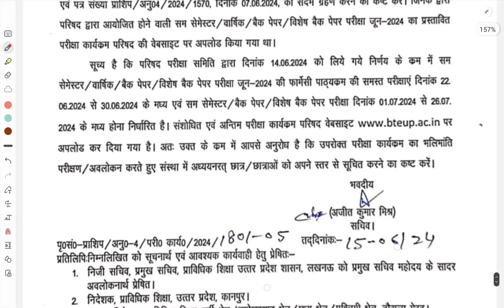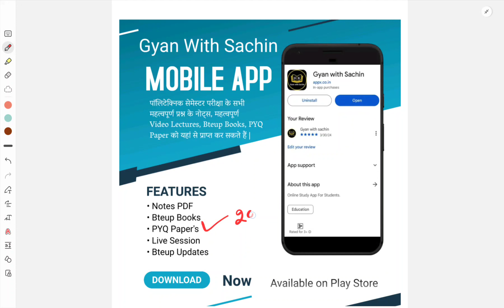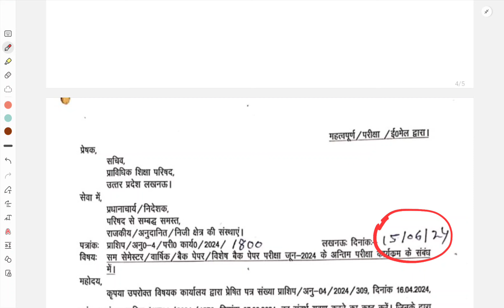bteup Fake Schedule जारी?? Bteup Exam Schedule में होगा बदलाव ? Bteup Practical 2024 Date??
To Reach:-